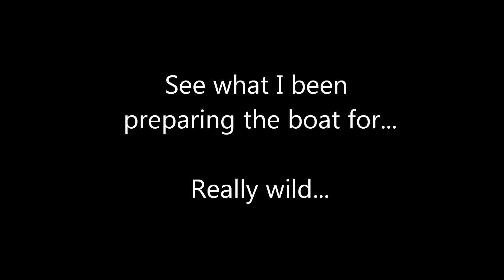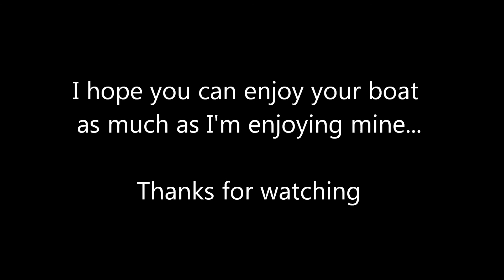Astonishing on-board footage. Modified HK Pursuit powerboat playing on sea waves.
HK Pursuit powerboat with flood chamber and other improvements speeding up, jumping and piercing sea waves.